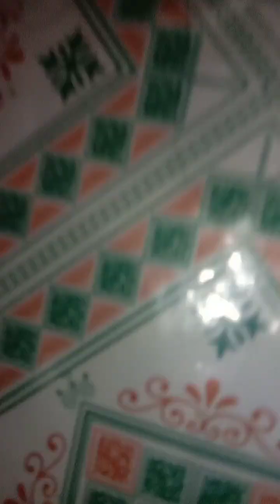part2 sakin niluto hito kakain na ako